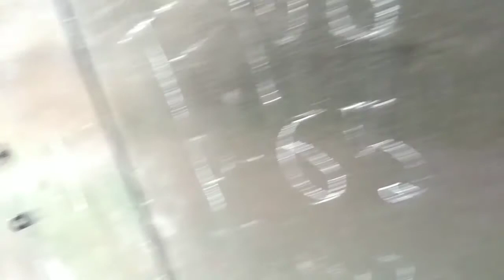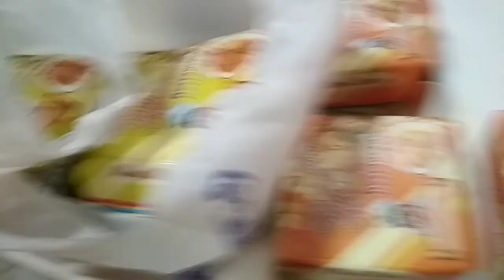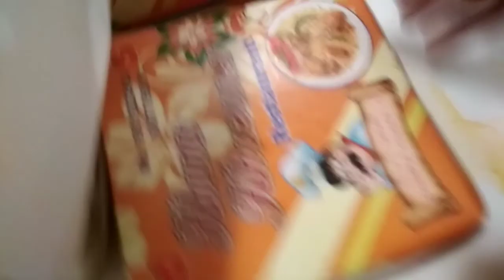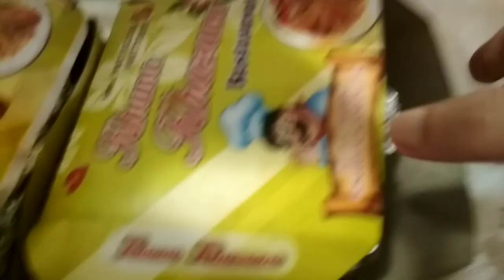আজ রান্নাবান্না করতে হল না ❤❤24/6/2022@soulfulsoma9074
আজ রান্নাবান্না করতে হল না  ❤❤24/6/2022@Soma's Simple Lifestyle